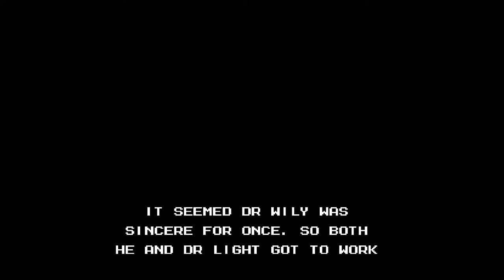Mega Man Unlimited - Part 1 (Nail Man)